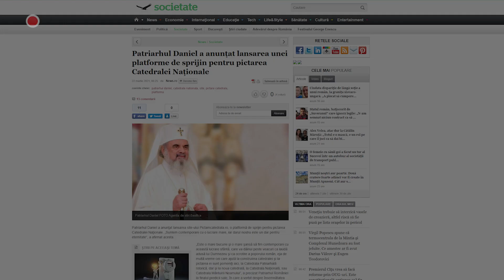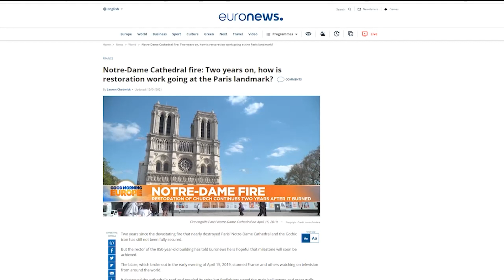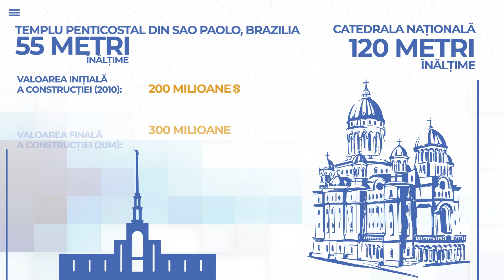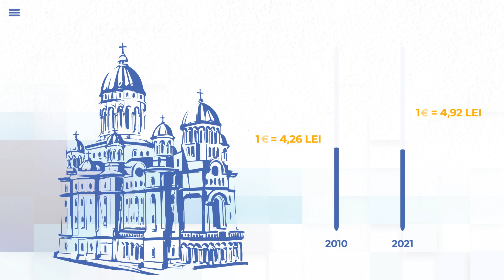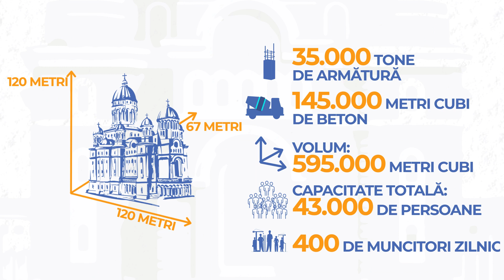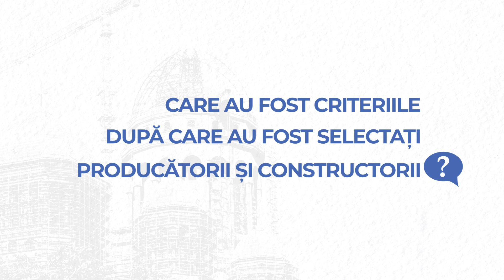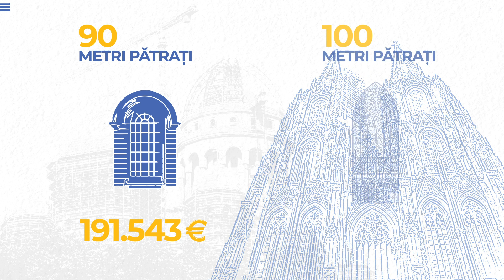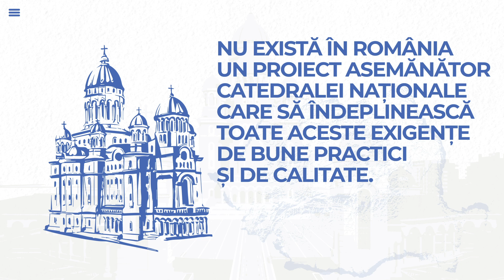Catedrala Națională: DATE CARE CONTEAZĂ!